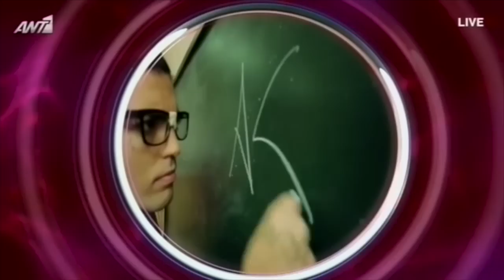Tus στο Your Face Sounds familiar by Ματθίλδη Μαγγίρα